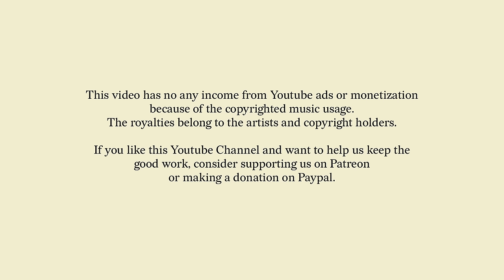EVERYDAY GROOVES MIX - SEASON 02 EPISODE 04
DJ Mix recorded on December, 2023 on the island of Florianópolis in southern Brazil

EVERYDAY GROOVES SEASON 02 EPISODE 04

Friends, a new season of the Everyday Grooves series is here. This time there will be 8 videos, each 90 minutes long, culminating on January 1st in a unique 12-hour mix.

You already know, right? If you want to follow this process more closely, in addition to being subscribed to the YouTube channel, it's worth joining our Patreon, where I share with supporters the playlists, tracklists, and audio that were part of this construction.

So that's it, my friends. The second season of Everyday Grooves is now live. In this FOURTH episode, a gentle journey from 115 to 117 bpm.